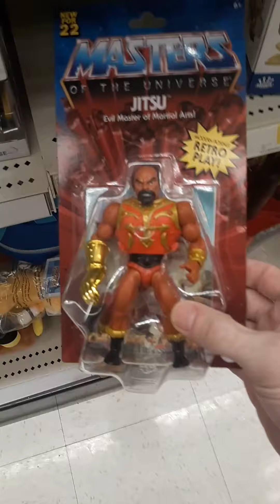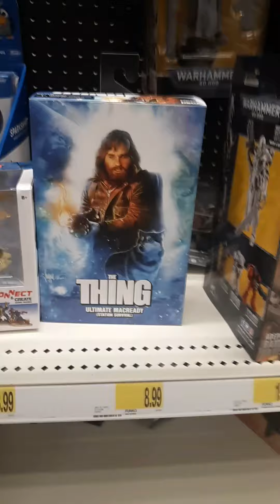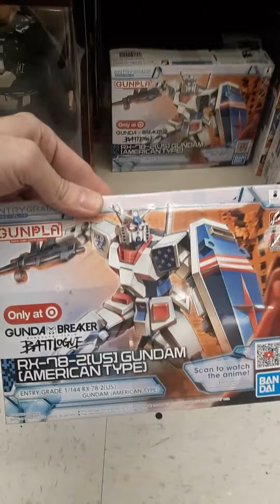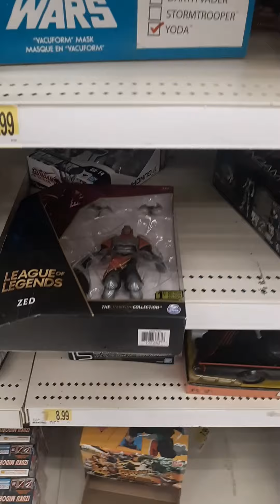Toyhunt #33 - MOTU Quest Begins!